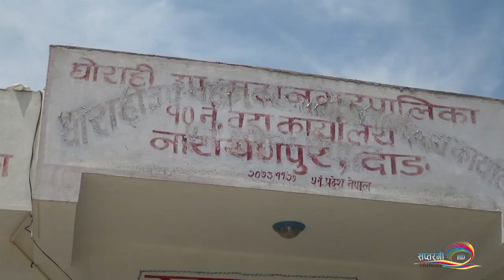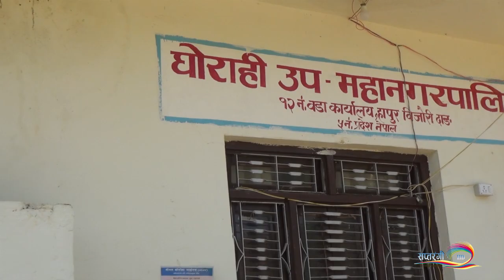घोराही उपमहानगर पालिका का अध्यक्षहरु सँग गरिएको कुराकानी को तेस्रो अंश..........